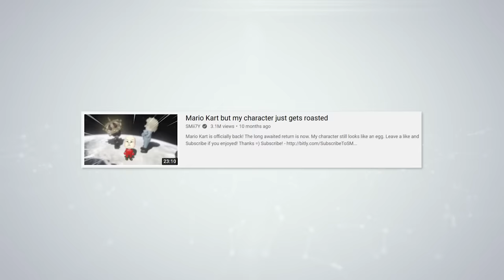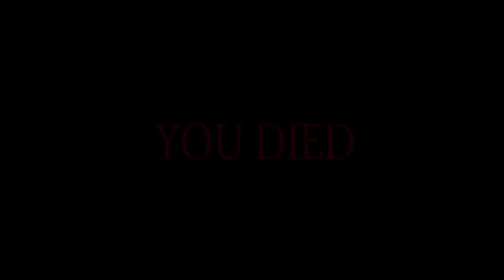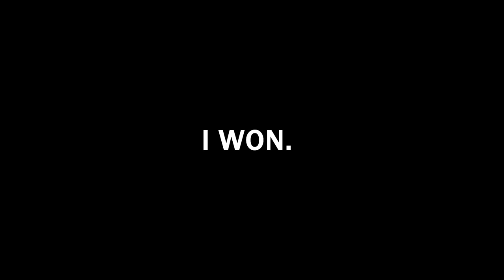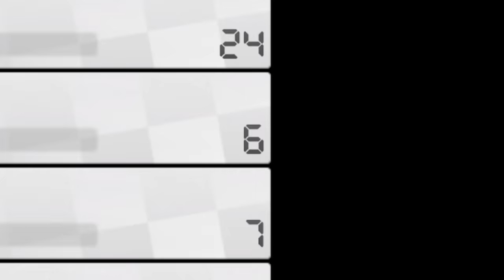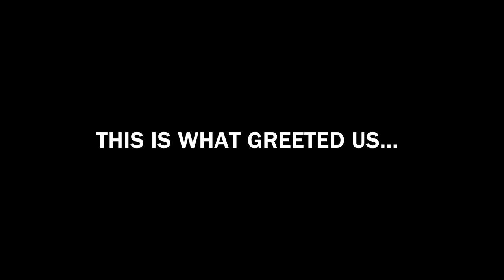Mario Kart Moments that are completely out of pocket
Let it be known... @Bigpuffer has lost Big Blue at least once.